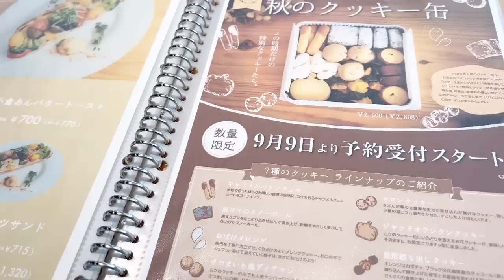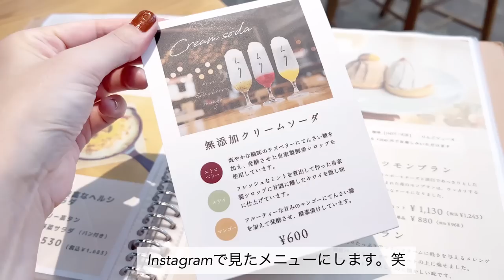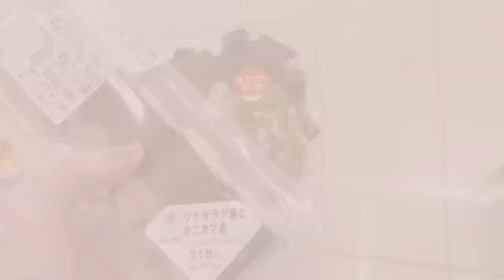【vlog】食欲の秋🍁到来😋いっぱい食べた4日間|一目惚れの秋服|お家のミッフィー食器たち・×・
秋が近づくと嬉しいですね🍁
四季の中でも1番好きです😊✨
新しい洋服やマリメッコのスニーカー、
お皿、使うのが楽しみです♡

I'm happy that autumn is approaching 🍁
My favorite among the four seasons😊✨
New clothes and Marimekko sneakers,
I am looking forward to using the plate.

嬉しいです🙂

I'm happy.

Song : 샛별